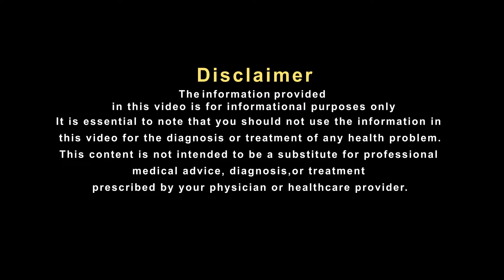गाजियाबाद की हिला देने वाली कहानी ...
इस वीडियो में सुरेन्द्र कुमार जी की कहानी दिखाई गई है। कैसे इन्होंने 6 साल पुराने जोड़ों के दर्द में राहत पाई। सुरेन्द्र कुमार जी उन हजारों लाखों मरीजों में से एक है जो घुटनों के दर्द के लिए सालों से दवाइयाँ खा-खाकर थक गए हैं। इनकी हालत ऐसी हो गई थी की चलना-फिरना लगभग असंभव सा हो गया था। उत्तर प्रदेश में गाजियाबाद से 2.5 किलोमीटर दूर लोनी कस्बे के पास सब्लू गढ़ी गाँव में रहने वाले 62 के सुरेन्द्र कुमार जी ने जब हकीम सुलेमान खान साहब से संपर्क किया और उनकी सलाह पर यूनानी जड़ी-बूटियों का सेवन शुरू किया, तो उनकी हालत में आश्चर्यजनक सुधार हुआ। सुरेन्द्र कुमार जी को हकीम साहब की दवाइयों से इतनी राहत मिली कि वे अब अपनी जिंदगी को पहले की तरह आनंदित और सक्रिय ढंग से जी पा रहे हैं। इस वीडियो में खुद सुरेन्द्र कुमार जी आपको बताएंगे उन जड़ी बूटियों के बारे में जिनके सेवन से इन्हें राहत मिली।